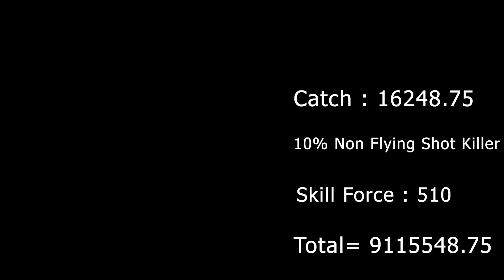🔥5 Best GKs Against Lord Spamatsuyama🔥 : Captain Tsubasa Dream Team(2021-1080p-60fps)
Hi My Friends...Welcome To My Channel...In This Video We Have Introducing % Best GKs Against Lord Spamatsuyama With Their Total Power Calculating...To Support Me 🌹 , Join Channel 🙏And See Other Videos 🎥 , Click On The Link Below :